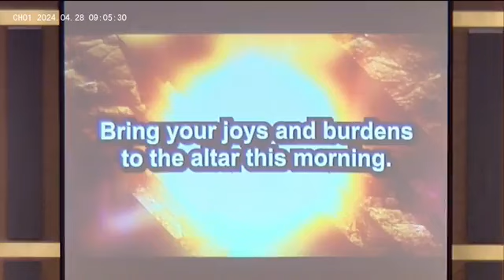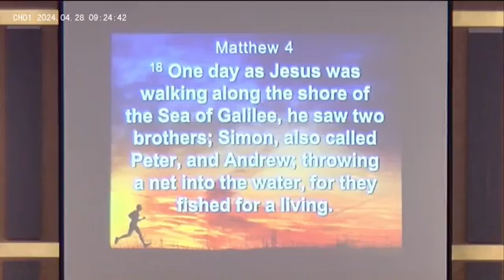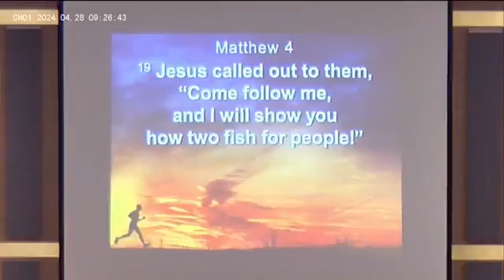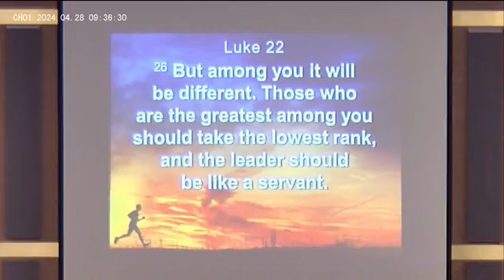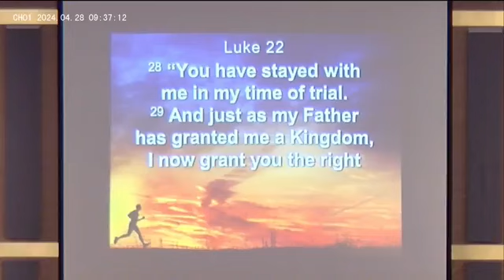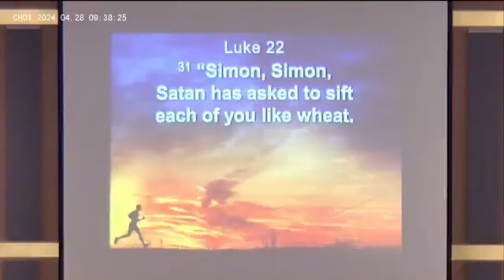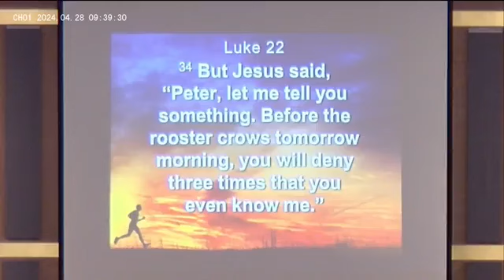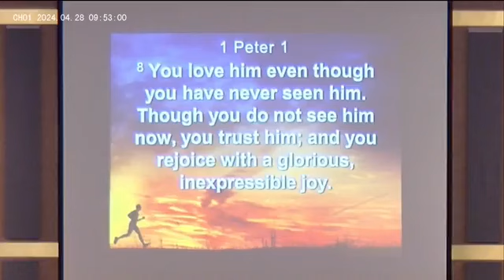Living Hope worship service April 28th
Pastor Shaun continues the Stay the Course series focusing on Peter and even after denying Jesus 3 times he was able to follow Jesus's request to "Feed My Sheep"